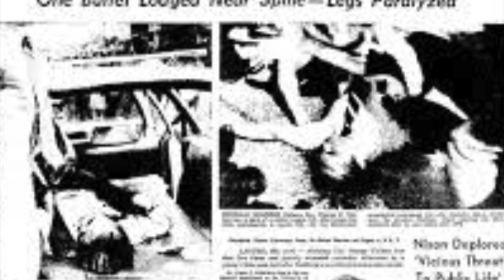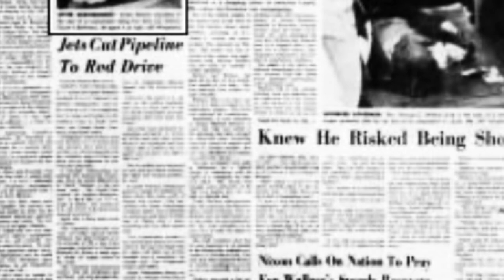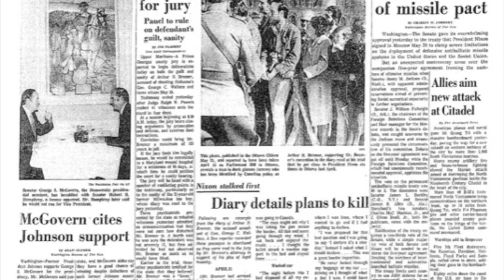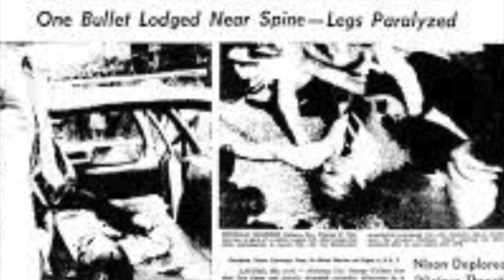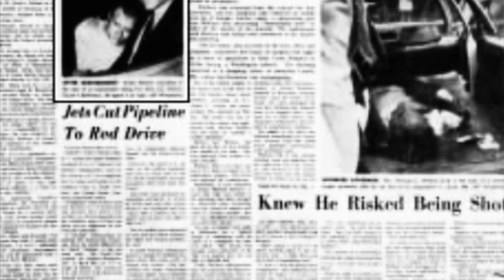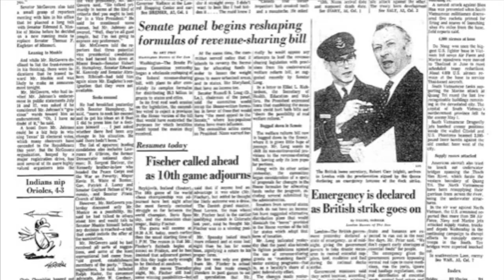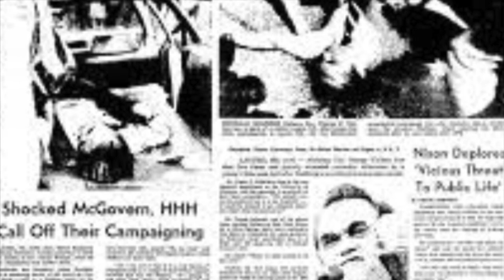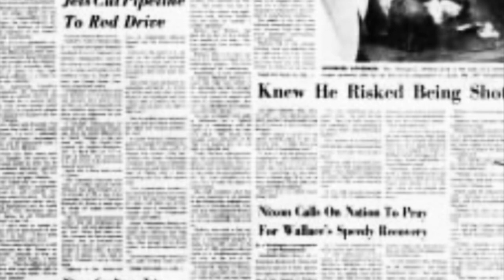Arthur Bremer and his Assassin Diary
Hello friends! On this episode of The Good, The Bad and The Pure Evil, I look at Arthur Bremer the man who tried to assassinate George Wallace an American politician. Bremer intended to assassinate President Nixon as indicated in his Assassin's Diary but with high security and no way to get close enough to Nixon he charged his target to Wallace. As Wallace was shaking hands with supporters at a rally in Laurel ,Maryland, Bremer pushed his way through the crowd and fired, emptying his revolver. He hit Wallace 4 times paralyzing him with a bullet lodged in his spinal cord. He also injured 3 others. Bremer was tackled and arrest going on trial July 31 1972.